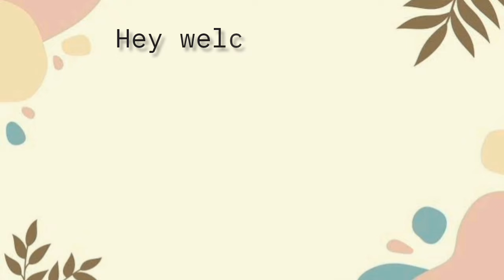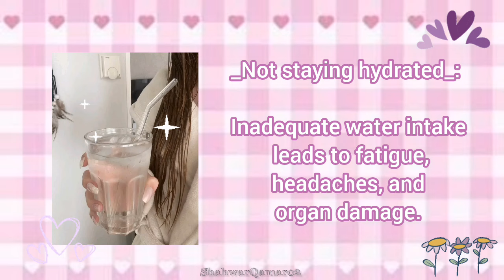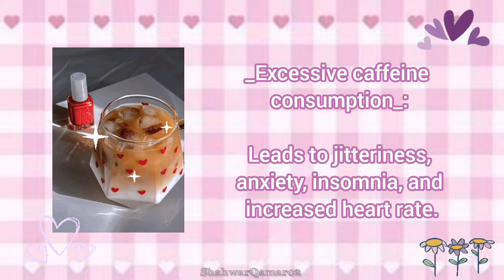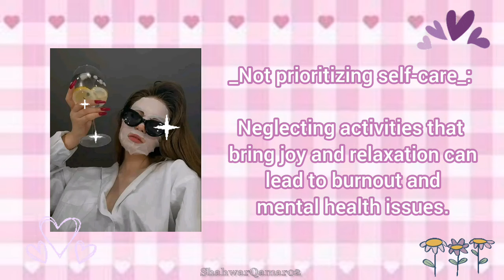Habbits that's not good for your health Habbits that won't let you glow🌺!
Musician: LiQWYD

comment me your requested video. I will definitely make for you!
share As mush as you can...